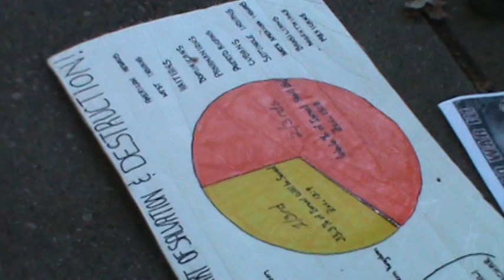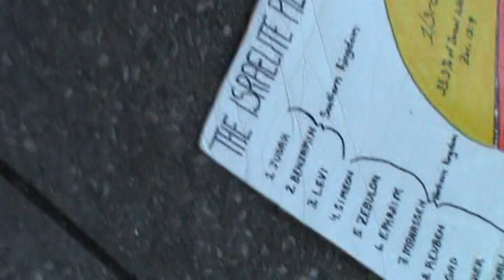ENTER YE IN AT THE STRAIT GATE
Matthew 7:13 Enter ye in at the strait gate: for wide is the gate, and broad is the way, that leadeth to destruction, and many there be which go in thereat: